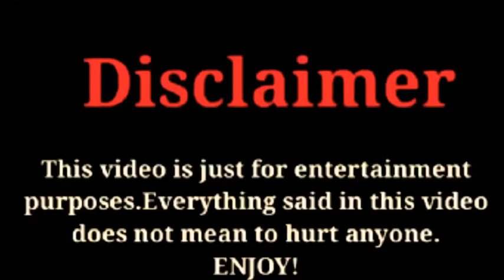Johnny Huang (Love Designer) Lifestyle 2020 |Girlfriend,Net Worth,Facts,Bio,Age,Hobbies And More